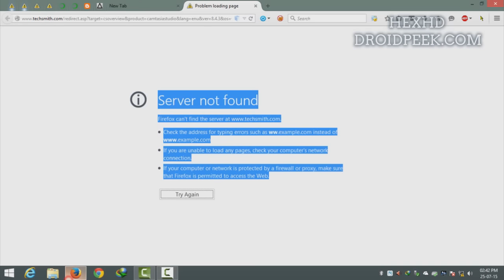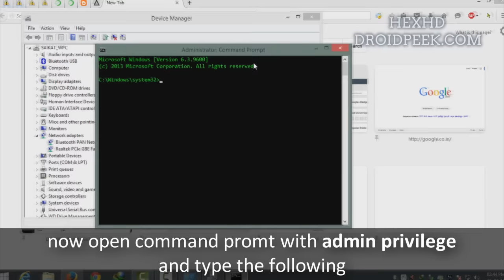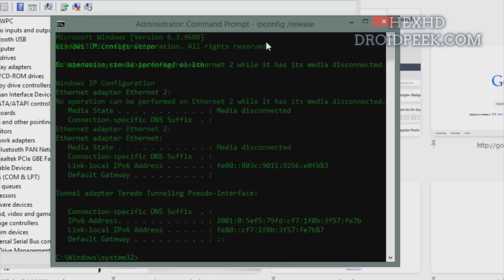Fix Unidentified Network No Internet Access Windows 7/8/10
1 Minute Text Version Tutorial To Fix Unidentified Network No Internet Access Windows:

Hello Friends In this unidentified network internet access Tutorial Videos
I will Show you How To Fix unidentified network ethernet,
unidentified network internet access,
unidentified network lan,
how to fix unidentified network windows 10,

 Unidentified Network No Internet Access Windows